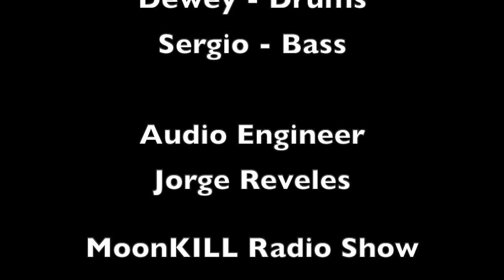Katatonic - "I Wanna Do Things That The Boys Do" | Live @ MoonKILL Radio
KATATONIC performs "I Wanna Do Things The Boys Do" from their self titled EP . KATATONIC a 4pc from Los Angeles

KATATONIC is:

Nathalie - Vox

Brian - Guitar/Vox

Dewey - Drums

Sergio - Bass

MoonKILL Radio uses

PreSonus StudioLive 24 Series III Digital Mixer

Shure SM48-LC Vocal Dynamic Microphone, Cardioid

2 Shure SM57-LC Cardioid Dynamic Microphone COMBO PACK!!!

PRESONUS Studiolive 24R 24-Ch. Soundboard Mixing Console Mixer For Church/School

AKG Perception 170 Professional Instrumental Microphone

Mackie ProFX16v2 16-Channel 4-Bus FX Mixer With USB

Audio-Technica ATH-M40x Dynamic Headphones Bundle

also hear our show Sat & Wed nights 10pm-12 PST on